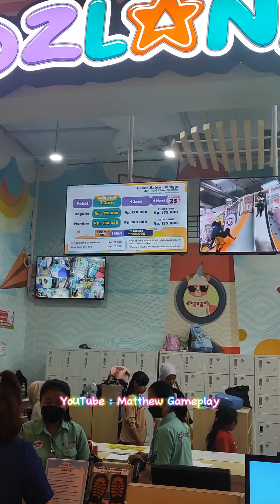Kidzlandia di Mall of Indonesia, tempat main seru baru nih gaez...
Kidzlandia